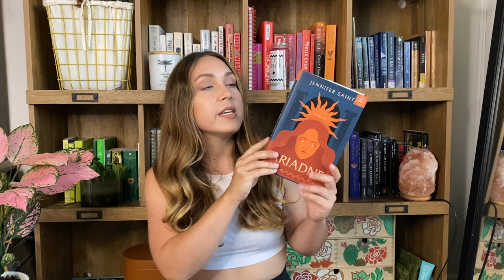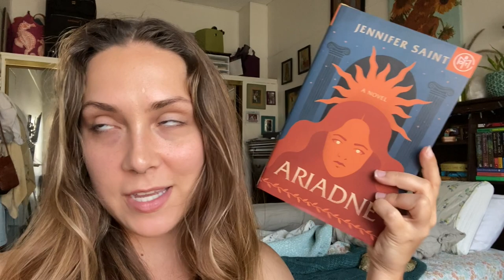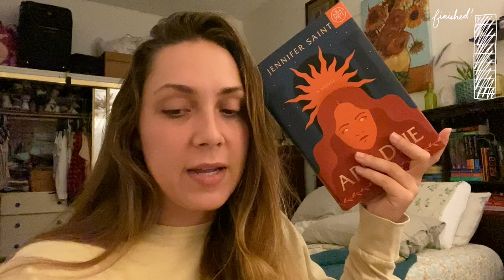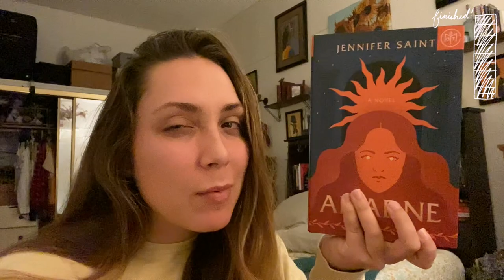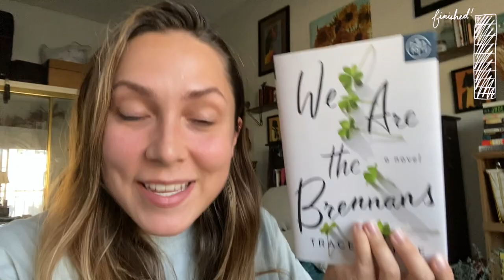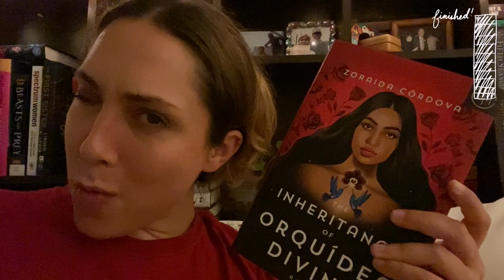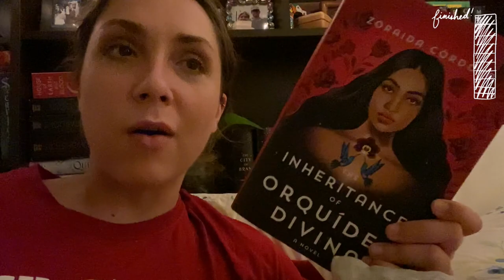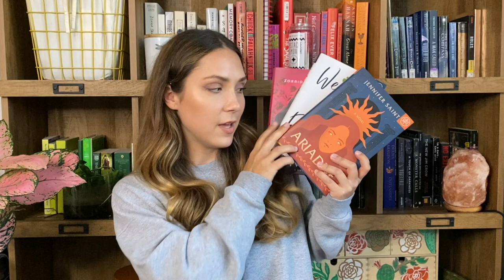BOTM Reading Vlog | do I smell a five star rating???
*NO SPOILERS IN THIS VLOG*

In this new vlog series, we're going to be reading BOTM books each month to let you know which books are best to buy, and which books you should leave alone.